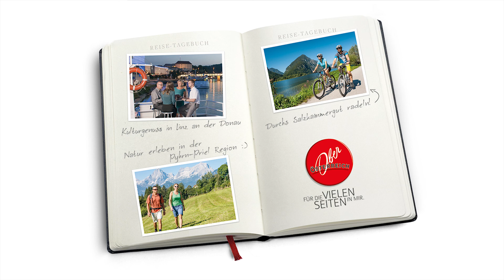Salzkammergut Mountainbike Trophy 2014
Impressionen von der Salzkammergut Mountainbike Trophy 2014, dem größten Mountainbike Marathon Österreichs.